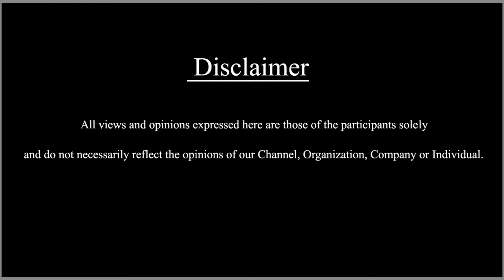ಕ್ಯೂಟ್‌ ಕೃಷಿಯ ಬ್ಯೂಟಿಫುಲ್ ಬರ್ತ್‌ಡೇ | Krishi Tapanda | SDC World Kannada